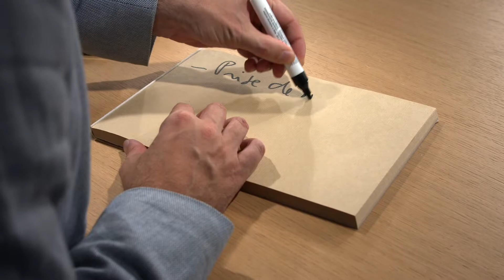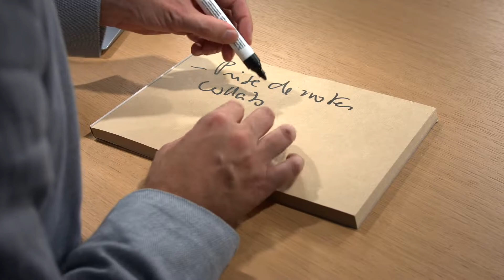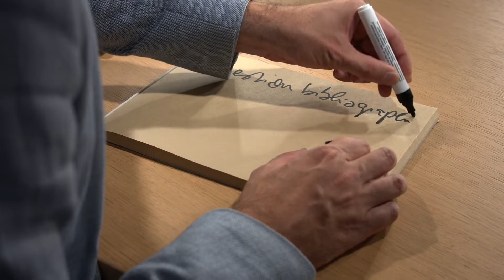Méthodologie juridique : connaître les ressources numériques utiles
Guillaume SIMIAND,
Enseignant à l’École de Droit de la Sorbonne
Université Paris 1 Panthéon-Sorbonne
Réalisation : David Lorenté & Vincent Delvigne